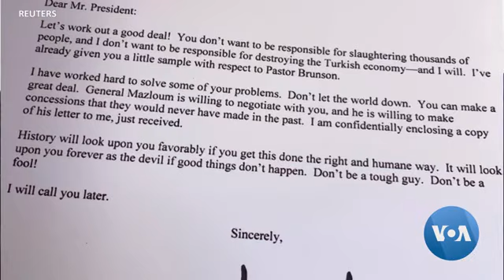US President Donald Trump Prepares To Welcome Turkish President Recep Tayyaip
President Donald Trump prepares to welcome Turkish President Recep Tayyip Erdogan to the White House Nov. 13, weeks after Turkey launched an assault in Syria on Kurdish fighters — allies of the United States in the fight against Islamic State terrorists. U.S. lawmakers have slammed Trump's plans to withdraw most U.S. troops from Syria, and Democratic lawmakers are upset at his invitation to Erdogan while Turkey attacks the Kurds. VOA's Diplomatic Correspondent Cindy Saine has more.